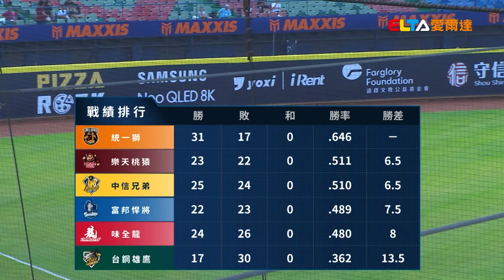【精華回顧】06/13 樂天桃猿 vs. 中信兄弟 ｜ 中華職棒35年例行賽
【富邦/味全/台鋼/中信】主場
敬請鎖定
▨ 中華電信MOD